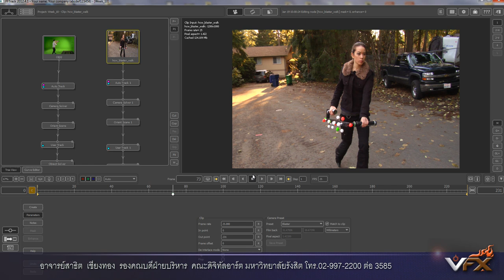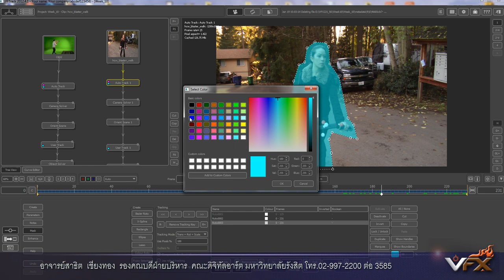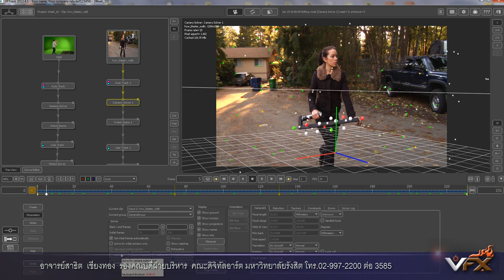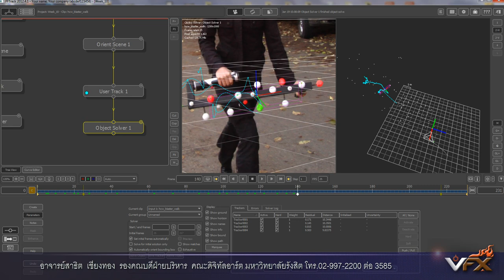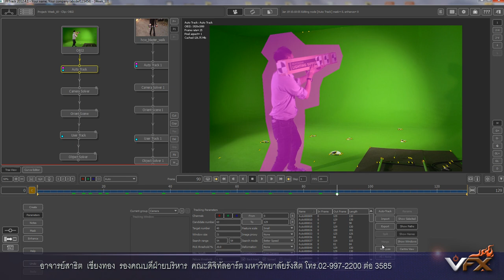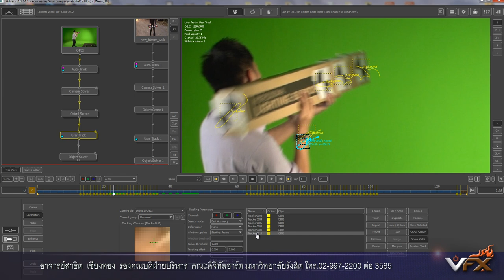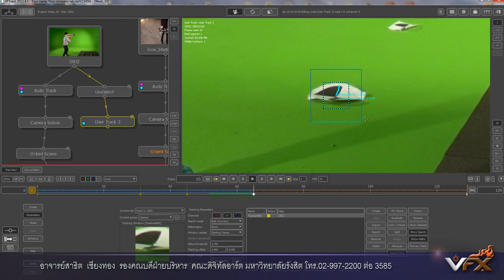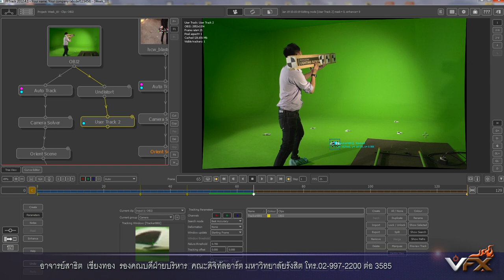เทคนิค Object Tracking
แบบฝึกหัด Final Project เทคนิค Object Tracking
กล้องเคลื่อนที่ + วัตถุเคลื่อนที่และนักแสดงเคลื่อนที่